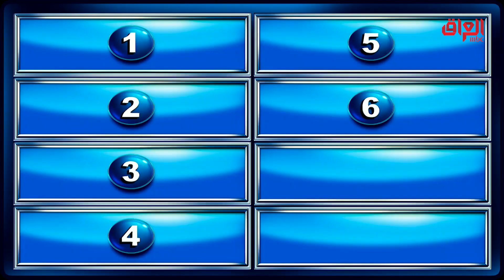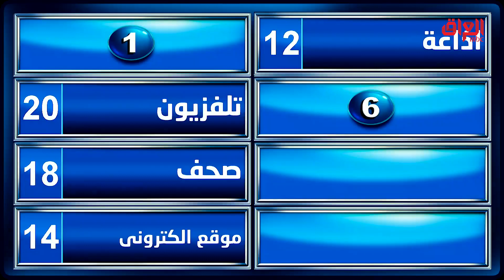جهة أو دائرة أو مؤسسة مهمتها نشر الأخبار